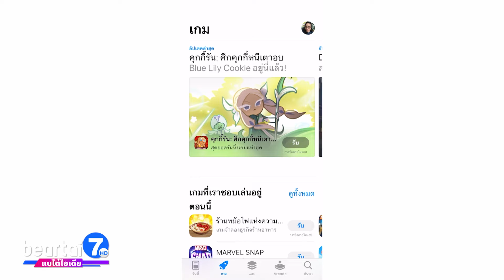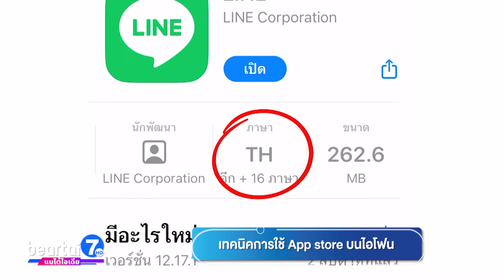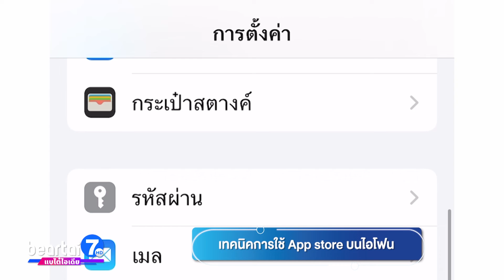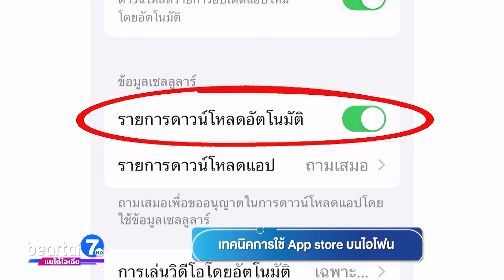เทคนิคลับ การใช้ App Store บน iPhone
สาวกไอโฟน ทีดาวน์โหลดแอปพลิเคชัน จาก App Store เป็นประจำใช่ไหม แต่เชื่อว่า หลายคนน่าจะดาวน์โหลดมาโดยที่ไม่ได้ดูรายละเอียดของแอปฯ ว่ากินความจุเท่าไหร่ และขอเข้าถึงข้อมูลอะไรบ้าง รวมถึงฟีเจอร์และการตั้งค่าต่าง ๆ เกี่ยวกับ App Store ด้วย อย่าลืมอัปเดตไอโฟนของท่านเป็นเวอร์ชันล่าสุดก่อน

เข้ามาที่หน้าแรกของ App Store จะพบกับหน้าหลัก ที่มีหัวข้อว่า "วันนี้" ซึ่งเป็นหน้าที่ระบบจะแสดงแอปฯ ในหมวดหมู่ต่าง ๆ ที่กำลังเป็นเทรนด์ในตอนนี้ขึ้นมา เช่น เกมยอดนิยม, แอปฯ ออกแบบยอดนิยม, แอปฯ สตรีมมิ่งที่มีคนดาวน์โหลดเยอะที่สุด เป็นต้น

ในแถบเครื่องมือด้านล่าง จะเป็นการแยกหมวดหมู่ของแอปฯให้ ซึ่งในหมวด "เกม" และ "แอปฯ" เมื่อกดเข้าไปก็จะมีการจัดอันดับ เกมและแอปฯ ยอดนิยมที่คนกำลังฮิตมาแสดงให้เราได้เลือกดาวน์โหลด ชอบอะไรก็โหลดเลย

ต่อมาคือคำว่า "Arcade" คือบริการที่ Apple ให้ผู้ใช้เข้าถึงและเล่นเกมแบบพิเศษ ไม่มีการซื้อภายในแอปฯ เพิ่มเติม และไม่มีโฆษณาคั่น ซึ่งมีมากกว่า 200 เกมให้โหลด บางเกมก็มีใน App Store อยู่แล้ว บางเกมก็ไม่มี แต่การจะใช้งานนั้นต้องสมัครสมาชิก จ่ายค่าบริการรายเดือนถึงจะสามารถโหลดได้ไม่จำกัด

เราไปดูวิธีการสังเกตุรายละเอียดของแต่ละแอปฯ ที่เราจะดาวน์โหลดกันดีกว่า เข้าไปหน้าแอปฯ ที่ต้องการ ตรงแถบกลางหน้าจอจะมีการแสดงรายละเอียดเบื้องต้นของแอปฯ ได้แก่ การให้คะแนนแอปฯจากผู้ใช้, ช่วงอายุที่เหมาะสมและสามารถใช้งานแอปฯ นี้ได้, การจัดอันดับแอปฯนั้น ๆ, ชื่อของนักพัฒนา, ภาษาที่ใช้งานในแอปฯ และ ขนาดของแอปฯ

เลื่อนลงมาจะพบประวัติการอัปเดตล่าสุด เข้าไปดูได้ว่า ผู้พัฒนาใส่ฟีเจอร์อะไรเพิ่มเติม หรือแก้ไขบั๊กอะไรไปบ้าง เลื่อนลงมาอีกก็จะพบกับภาพแสดงตัวอย่าง ไปจนถึงการจัดอันดับและความคิดเห็น ใครอยากรู้ว่าผู้ใช้งานแอปฯที่กำลังจะโหลดนี้มีความเห็นอย่างไร ก็กดเข้าไปอ่านได้  แต่ก็ต้องใช้วิจารณญานในการอ่านหน่อย

เลื่อนลงมาอีกก็จะพบกับความเป็นส่วนตัวของแอปฯ สามารถกดเข้าไปดูรายละเอียดได้เลยว่าแอปฯ เข้าถึงข้อมูลอะไรของเราบ้าง ก็จะประกอบด้วยข้อมูลที่ทางแอปฯจะใช้ติดตามเรา ได้แก่ id ผู้ใช้งาน หรือ id อุปกรณ์ เผื่อไปล็อกอินในอุปกรณ์อื่น ๆ ระบบจะยังจำได้ว่าเป็นผู้ใช้

ต่อมาคือหัวข้อ "ข้อมูลที่เชื่อมโยงกับคุณ" ซึ่งระบบจะแสดงสิ่งที่แอปฯ จะร้องขอการเข้าถึง เช่น ตำแหน่งที่ตั้ง, ข้อมูลผู้ติดต่อ หรือว่ารายชื่อในโทรศัพท์, ประวัติการค้นหา ไปจนถึงข้อมูลการใช้งานอินเทอร์เน็ต โดยระบบจะแยกให้ด้วย ว่ามีข้อมูลใดบ้างที่เก็บไว้เอง เพื่อนำไปวิเคราะห์พฤติกรรมการใช้งาน และมีข้อมูลใดบ้างที่นำไปใช้เพื่อการโฆษณา

ซึ่งถ้าเรารู้สึกว่า แอปฯ นี้ ต้องการเข้าถึงข้อมูลที่มากเกินไป ก็ไม่ต้องดาวน์โหลด แต่ถ้าดาวน์โหลดมาแล้ว ก็สามารถตั้งค่าปิดการเข้าถึงได้บางอย่างเช่นกัน

โดยให้เข้าไปที่ "ตั้งค่า" แล้วเลื่อนลงไปที่แอปฯ นั้น ๆ กดเข้าไปดู​ก็จะเห็นว่า ระบบให้เราสามารถปิดการเข้าถึงที่ไม่จำเป็นได้ เช่น ถ้าแอปฯ เกม ต้องการเข้าถึง Face id ซึ่งไม่จำเป็นเลย ก็สามารถกดปิดได้ทันที

และสุดท้ายนี้ คือการตั้งค่าให้ iPhone ของเราอัปเดตแอปฯ แบบอัตโนมัติ ให้เข้าไปที่ การตั้งค่า ต่อด้วย "App Store" เลื่อนลงมาแล้วกดเปิดตรงหัวข้อ "รายการอัปเดตแอปฯ" เพื่อให้ระบบอัปเดตแอปฯอัตโนมัติ จากนั้นลงมาดูที่หัวข้อ "ข้อมูลเซลลูลาร์" กดเปิดที่ "รายการดาวน์โหลดอัตโนมัติ" เพื่อให้ระบบสามารถใช้สัญญาณเน็ตในการดาวน์โหลดได้ แต่ถ้ากลัวเปลืองเน็ตก็ไม่ต้องเปิดได้ ซึ่งระบบจะอัปเดตแอปฯ ให้เมื่อเชื่อมต่อกับ Wi-Fi